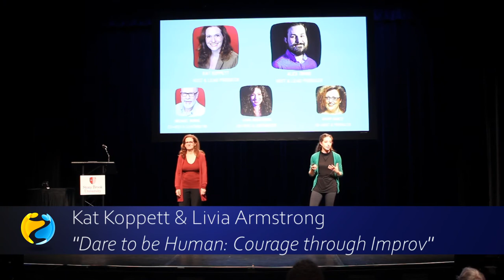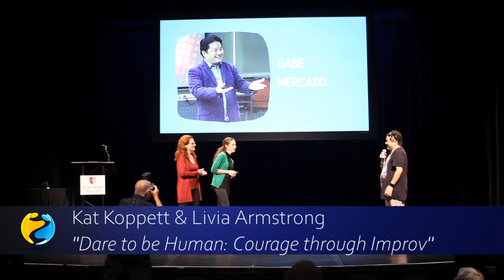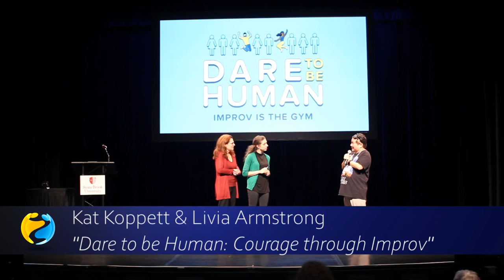2019 AINx Talks - Kat Koppett & Livia Armstrong: To Be Human: Courage Through Improv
In a fast-moving, unscripted world how do you Dare to be Human? How do you show up as your full authentic self, flaws and all? How do you reach out to other humans and connect? How do you reach your goals and fulfill your potential?
These are the question we ask in each segment of our Dare to be Human podcast and we think the answer – at least some answers – lie in the world of applied improv. “Improv is the gym for life”, we say. In this talk, we will share “Dare to be Human” stories from a wide variety of experts and guests and offer tips from the world of applied improv on how you can expand your awareness and range of options for your own exceptional and adventurous human life.

2019 AIN World Conference at Stony Brook